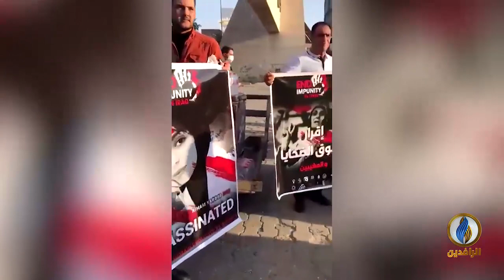تقرير | تظاهرات ووقفات احتجاجية تطالب بإنهاء ظاهرة الإفلات من العقاب في